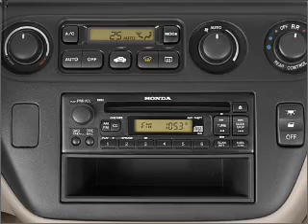2002 Honda Odyssey - Levittown PA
Year: 2002
Make: Honda
Model: Odyssey
Trim: EX
Engine: 3.5 liter 6 cylinder 24 valve
Transmission: 5-Speed Automatic
Color: Green
Mileage: 125613
Address:
7505 Bristol Pike